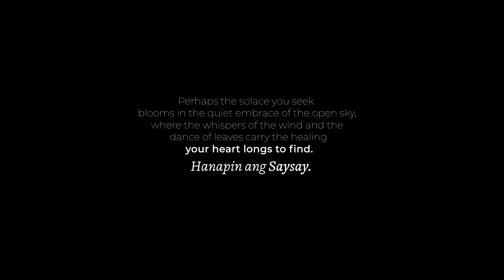STOP Letting Stress Control Your Life | Discover The POWER of NATURE | LAKE HOLON 2024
Lake Holon, a natural gem nestled in the heart of Mindanao, offers more than just scenic views. This video uncovers the unfiltered truth about the great outdoors—its breathtaking beauty, hidden challenges, and the lessons it imparts to those who dare to explore.